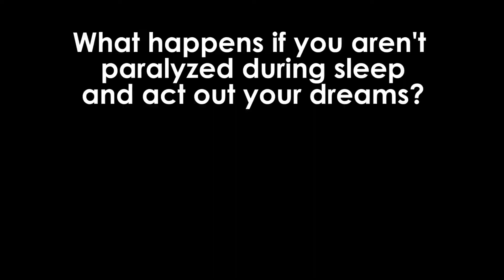Dream Time: Does time slow down while dreaming? (according to science)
The movie inception suggests that you dream faster than real world time passes. But what does science say about the perception of time while dreaming?

Further reading:
Dement, W., & Kleitman, N. (1957). The relation of eye movements during sleep to dream activity: an objective method for the study of dreaming. Journal of experimental psychology, 53(5), 339-346.

Moiseeva, N. I. (1975). The characteristics of EEG activity and the subjective estimation of time during dreams of different structure. Electroencephalography and clinical neurophysiology, 38(6), 569-577.

Erlacher, D., & Schredl, M. (2004). Time required for motor activity in lucid dreams. Perceptual and motor skills, 99(3_suppl), 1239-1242.

Erlacher, D., Schädlich, M., Stumbrys, T., & Schredl, M. (2014). Time for actions in lucid dreams: Effects of task modality, length, and complexity. Frontiers in psychology, 4, 1013.